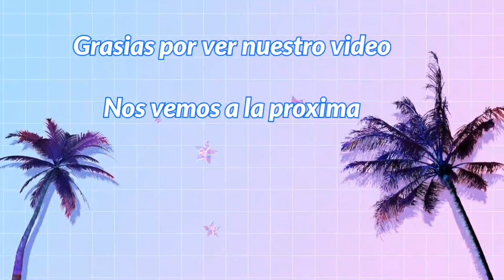ESTE ES EL RESULTADO DE LA PREPARACIÓN DE LOS MANGOS 🥭 🔥 🤤 😱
En este canal encontrarás de todo un poco ..

MUCHAS GRADIAS 🤗🤗🥰😘

NUESTRO NUMERO DE TELEFONO AKI EN ESTE LUGAR .⬇️⬇️.